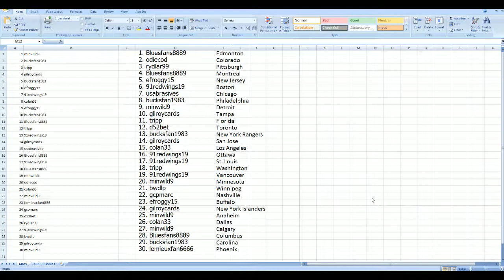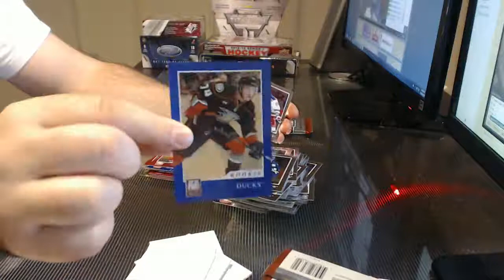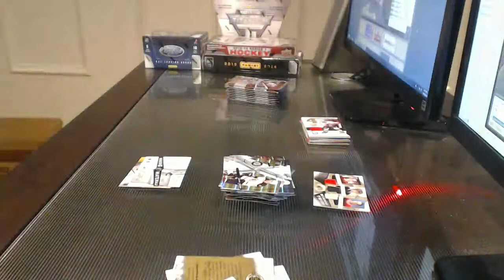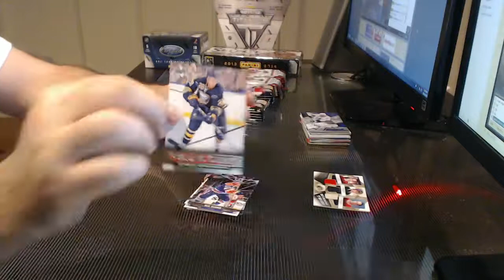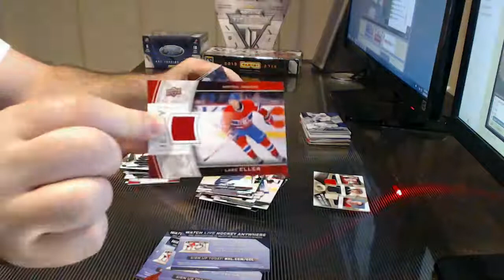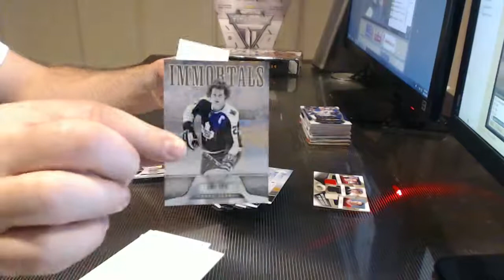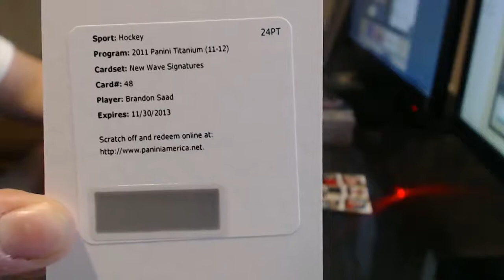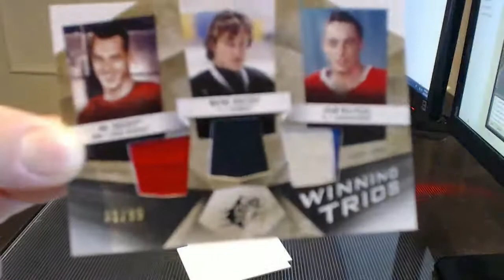Nov 20: 6 Box Combo Break - RYDLAR99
Don't miss Friday's LIVE TGIF with a 9 Box Combo including 12-13 The Cup for under $50!